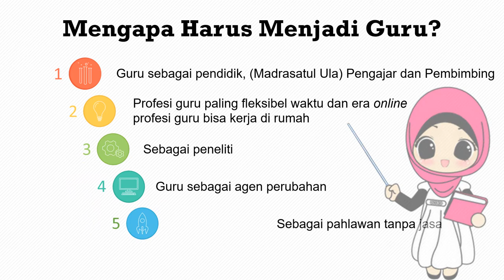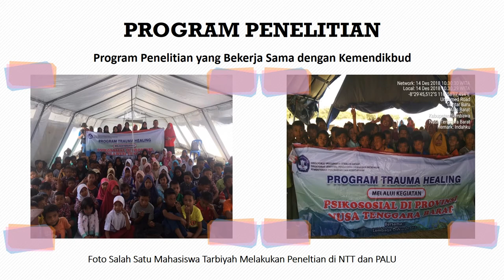Profil Fakultas Tarbiyah